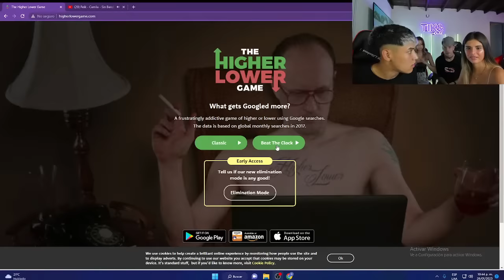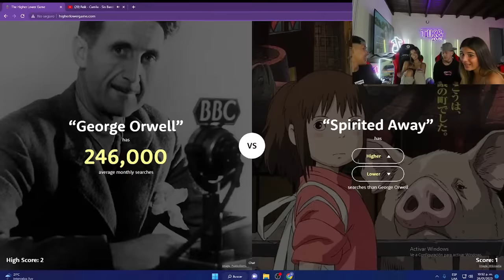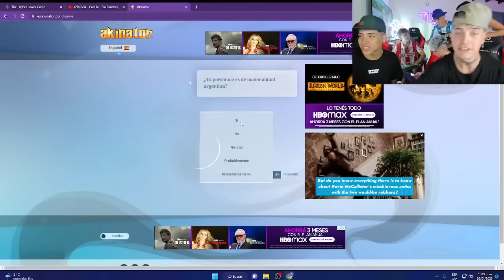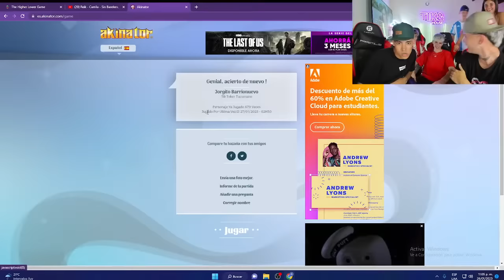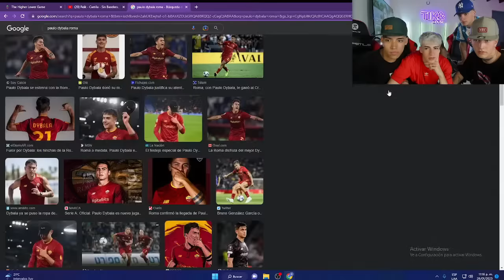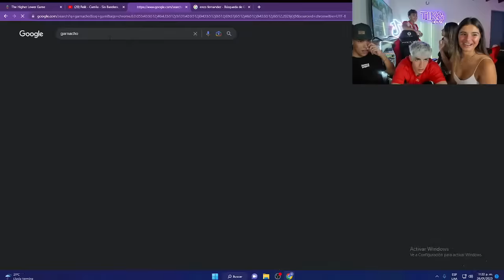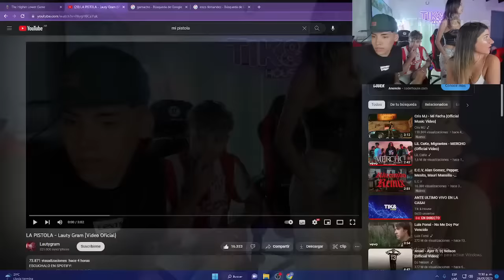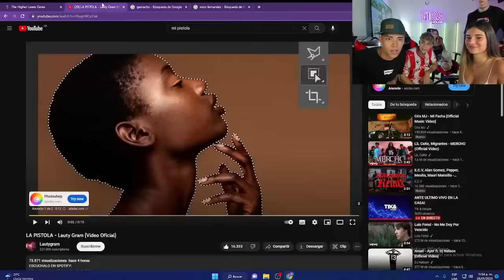CASAR , MATAR, C***ER ANTE ULTIMO VIVO EN LA CASA!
Bienvenido a la casa de tik tokers mas famosa de Argentina.
Hasta el 27 de Enero en Pinamar ✓